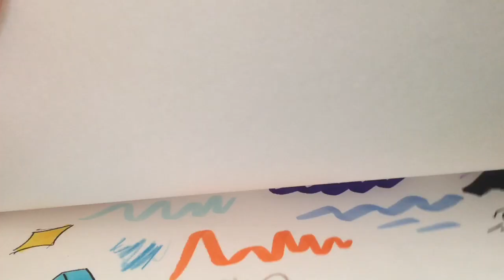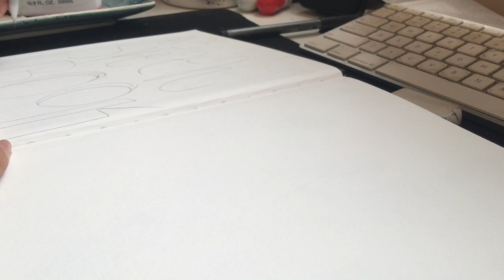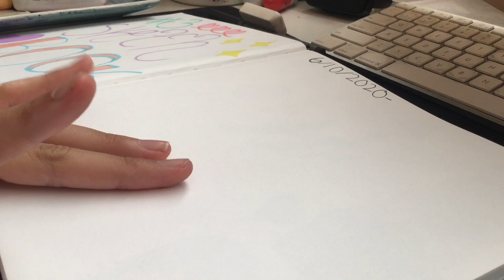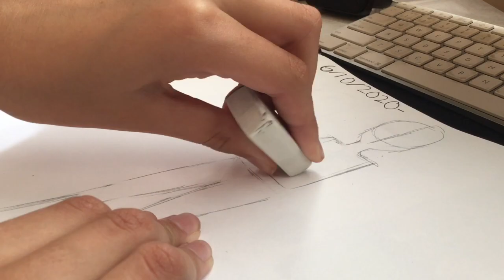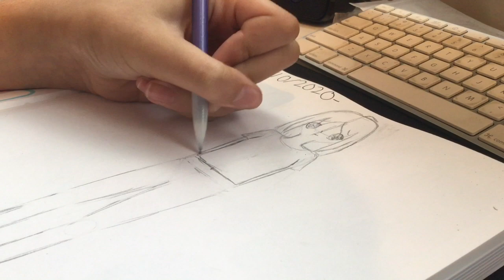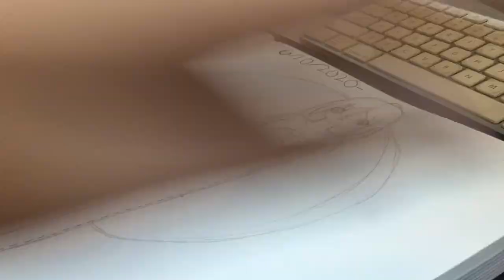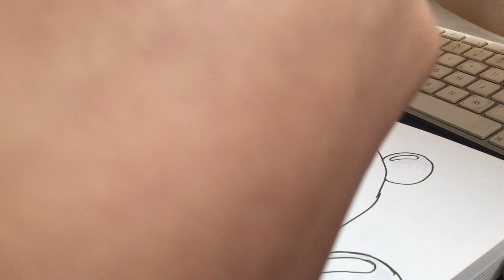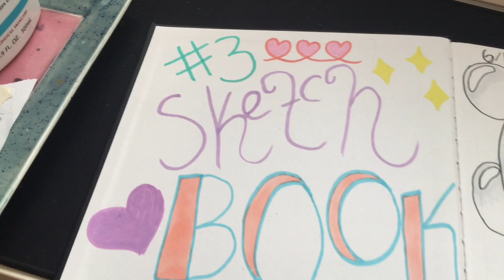Starting Off My 3rd Sketchbook!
Hey guys! If you saw my 4th latest (or second latest? 🤣😂) video, you’ll know that I have finally finished my 2nd sketchbook, so today I’m going to be starting off my 3rd sketchbook!
Thanks sooo much for watching guys! Byeeeeeeeeee!!!